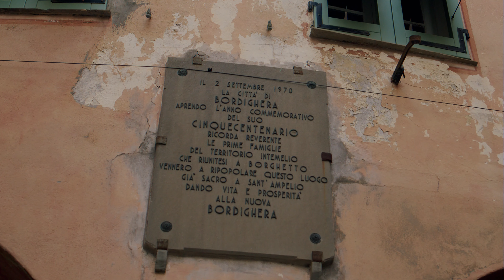Bordighera 550 Anni DE